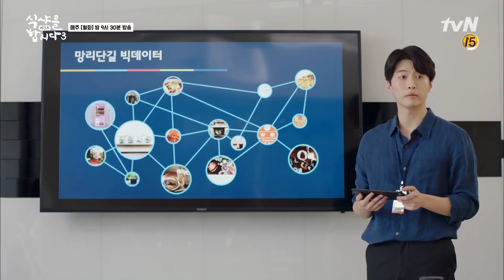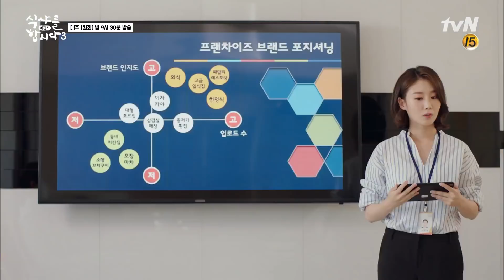역시 맛집하면 보물 같은 9 0 윤두준 식샤님이지! (ft.수요미식회 제보하지 말라더니 7월 25일 전복편에 출연하심ㅎㅎ) 식샤를 합시다3 4화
방송: 매주 [월화] 밤 9시 30분 방송
출연: 윤두준, 백진희, 이주우, 안우연 外
줄거리: 식샤님 더 비긴즈! 서른넷. 슬럼프에 빠진 구대영이 식샤님의 시작을 함께했던 이지우와 재회하면서 스무 살 그 시절의 음식과 추억을 공유하며 상처를 극복하는 이야기